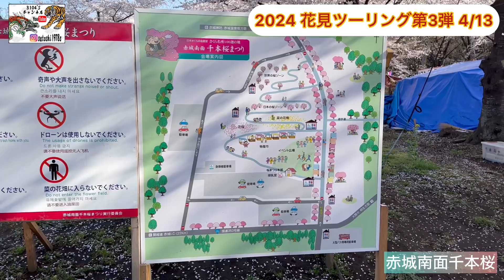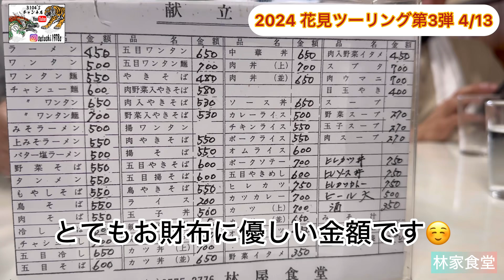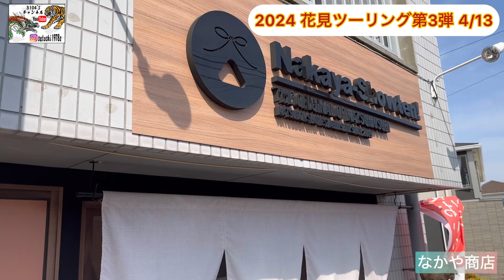[2024花見ツーリング第3弾(ラスト)4/13]赤城南面千本桜〜佛光山法水寺〜林家食堂〜なかや商店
本日のコース

佛光山法水寺
ランチ:林家食堂(住所)
群馬県渋川市渋川坂下町2147
スイーツ:なかや商店(Instagram)

ステッカーのご依頼は「土佐工房」さんまでお願いします😊土佐工房Instagram↓